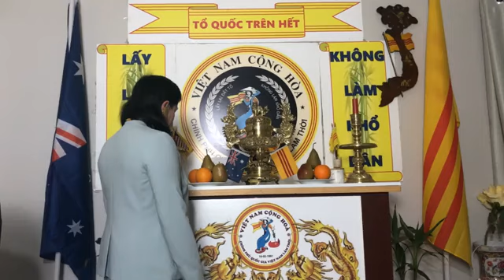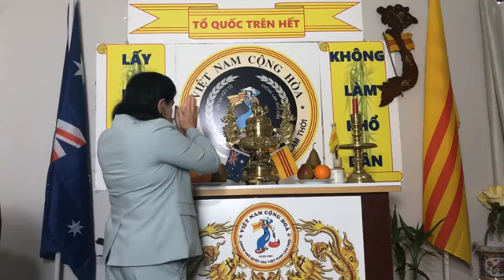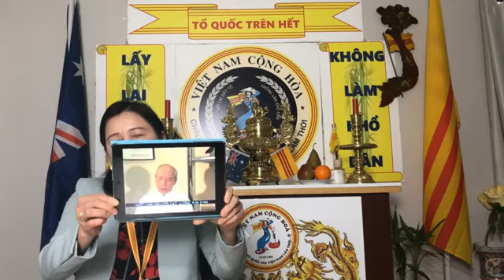🆕 PHA LE 06/07/2021